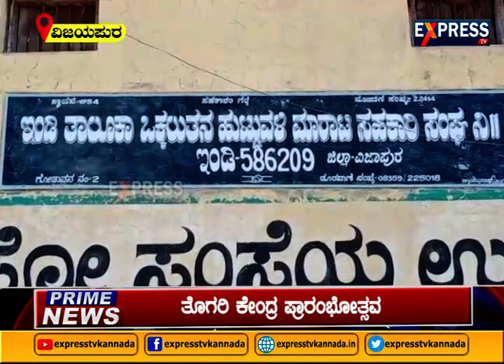ತೊಗರಿ ಕೇಂದ್ರ ಪ್ರಾರಂಭೋತ್ಸವ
ವಿಜಯಪುರ ಜಿಲ್ಲೆಯ ಇಂಡಿ ತಾಲ್ಲೂಕಿನ ಪಟ್ಟಣದ ತಾಲೂಕು ಒಕ್ಕೂಲತನ ಹುಟ್ಟುವಳಿ ಮಾರಾಟ ಸಹಕಾರಿ ಸಂಘದ ಆಶ್ರಯದಲ್ಲಿ 2020-21ನೇ ಸಾಲಿನ ಬೆಂಬಲ ಬೆಲೆ ತೊಗರಿ ಕೇಂದ್ರವನ್ನು ಇಂಡಿ ನಗರದಲ್ಲಿ ಸಂಘದ ಅಧ್ಯಕ್ಷ ಭೀಮರಾಯ ಗುಡ್ಡದ ಉದ್ಘಾಟನೆ ಮಾಡಿದರು. ನಂತರ ಮಾತಾನಾಡಿದ ಅವರು ಹೆಸರು ನೊಂದಣಿ ಮಾಡಿದ ತಾಲ್ಲೂಕಿನ ರೈತರು ಸರಕಾರದ ಸೌಲಭ್ಯವನ್ನು ಪಡೆಯಬೇಕು. ಸರಕಾರ ರೈತರಿಗೆ ಬೆಂಬಲ ಬೆಲೆ ನಿಗದಿ ಮಾಡಿ ತೊಗರಿ ಖರದಿ ಮಾಡುತ್ತಿದೆ. ಅದರಂತೆ ರೈತರು ಈಗಾಗಲೇ ತಾಲ್ಲೂಕಿನ ಪ್ರಾಥಮಿಕ ಕೃಷಿ ಪತ್ತಿನ ಸಂಘದ ಅಡಿಯಲ್ಲೂ, ಪಟ್ಟಣದ ಒಕ್ಕೂಲತನ ಹುಟ್ಟುವಳಿ ಮಾರಾಟ ಸಹಕಾರಿ ಸಂಘದ ಅಡಿಯಲ್ಲೂ ಹೆಸರು ನೊಂದಣಿ ಮಾಡಿದ್ದಾರೆ. ಆದ್ದರಿಂದ ರೈತರು ತೊಗರಿ ಕೇಂದ್ರ ಪ್ರಾರಂಭವಾಗಿದ್ದರೂ ಸರಕಾರದ ಸೌಲಭ್ಯ ಪಡೆಯಬೇಕು ಎಂದು ತಿಳಿಸಿದರು | Express TV Kannada